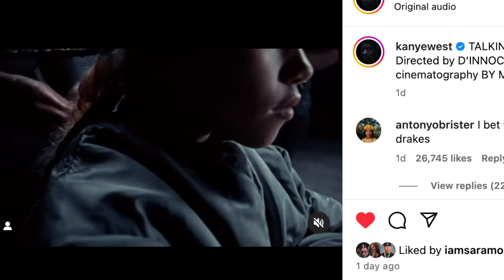Drake Broke Bobbi Althoff & Cory's Marriage, Kim Kardahsian New Rumored BF, Kanye West & North West